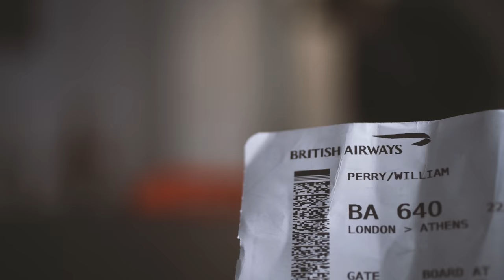Billy Perry - Athens, Greece (Merritt BMX)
Merritt sent me out to Athens, Greece to put together this 2020 video. It was an incredible week of riding BMX at some of the best spots I've ever ridden. This is the extended version of the video.
Filmed and edited by Scott McMenamin

SC-BillyPerry631